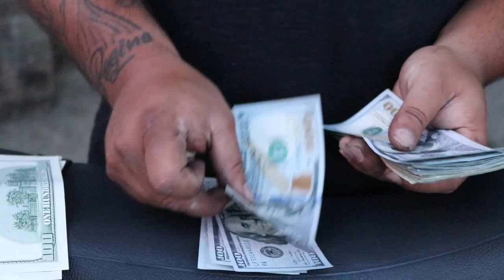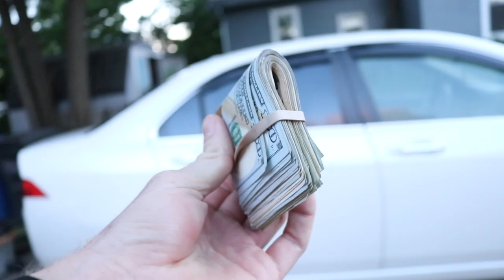Buying My FIRST Supermoto .. First Ride & Reveal | WHEELIE MACHINE!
Well guys I finally did it. I bought my first Supermoto!

Say hello to my 2016 DRZ400SM , I've always said I would never own one but it was too good of a deal to pass up and I figured I would give it a shot. The Grey / Gold color combination is without a doubt my favorite color combination and this thing sounds as good as it looks with the FMF exhaust.

Cheers to SUMO adventures!